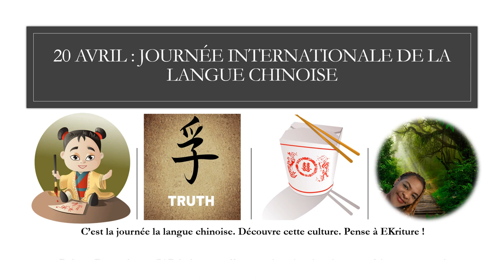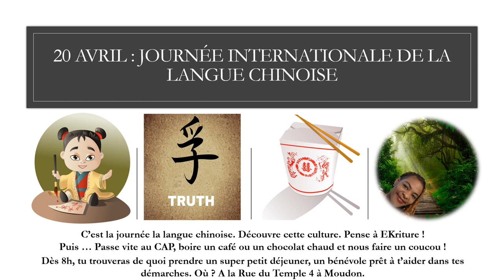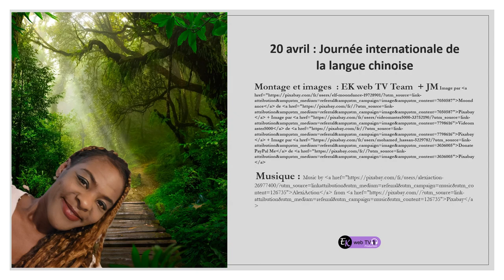La Chine pourquoi pas !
Aujourd'hui c'est l'occasion de découvrir la langue chinoise. Elle est à l'honneur !